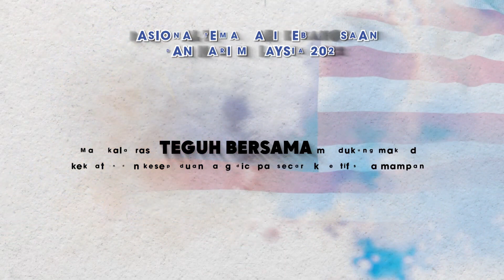Logo dan Tema Hari Kebangsaan 2022 | Keluarga Malaysia Teguh Bersama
‘Keluarga Malaysia Teguh Bersama’ dipilih sebagai tema Hari Kebangsaan dan Hari Malaysia 2022 selari dengan konsep keharmonian Keluarga Malaysia.
Logo tahun ini pula berkonsepkan jalur liputan Internet melambangkan pembangunan infrastruktur, sistem komunikasi serta pendigitalan yang semakin maju dan berkembang untuk kemudahan rakyat. Ia juga melambangkan kebersamaan, komited untuk terus maju ke hadapan serta keberadaan teknologi terkini yang menjadi penghubung kehidupan ekonomi rakyat.

Maklumat lanjut berkaitan tema, logo dan aktiviti Bulan Kebangsaan 2022 boleh didapati di laman web